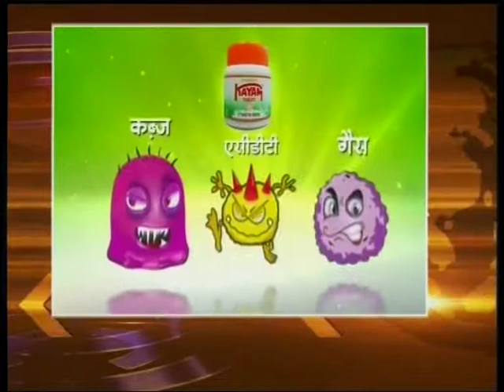Nepal 1 Tivra samachar by Anita Bhattarai 08-12-2017